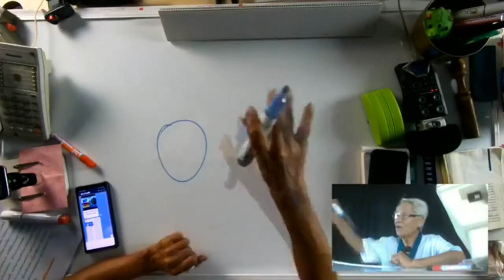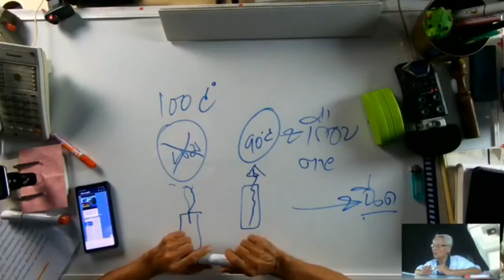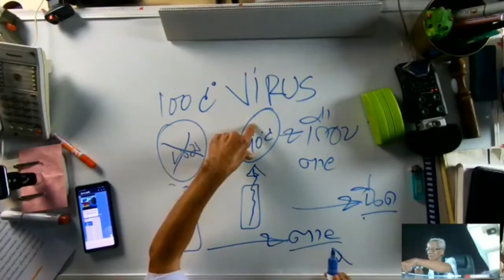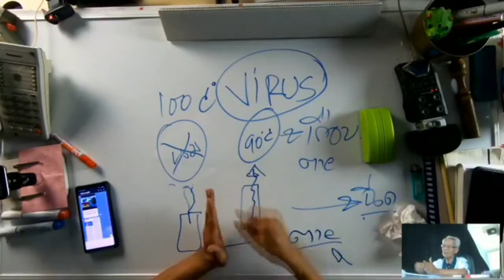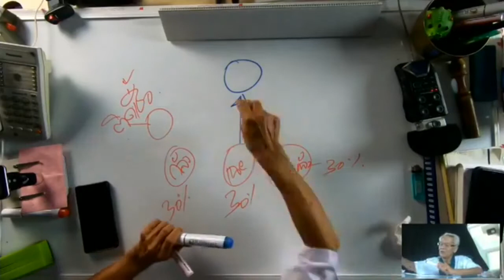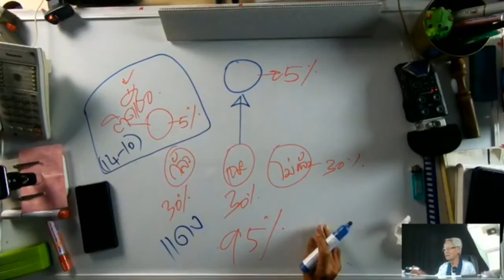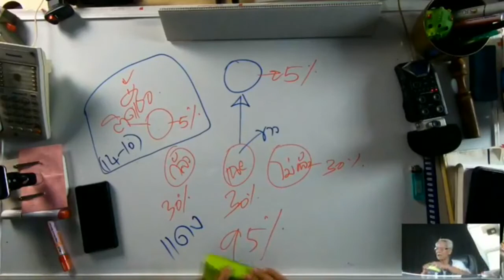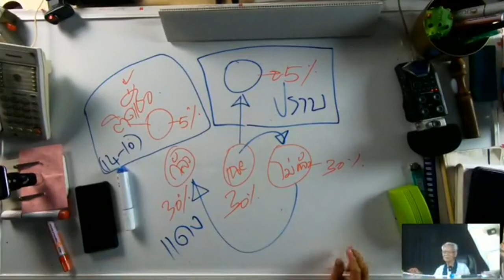ชะตากรรมไวรัสโควิด-19/หุ้นส่วนความคิดพิชิตความเข้าใจกันไหม่ I ภาษาลุงหงอกกิ๊กก๊อก I 08พย63 I 24Hrs